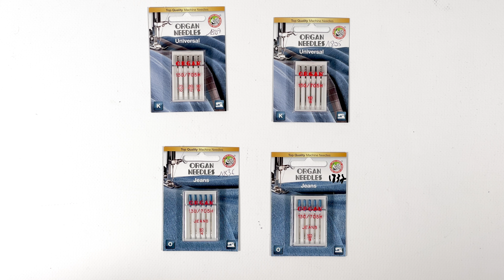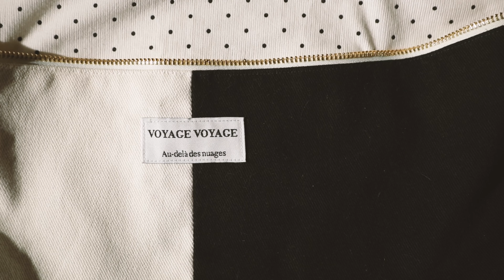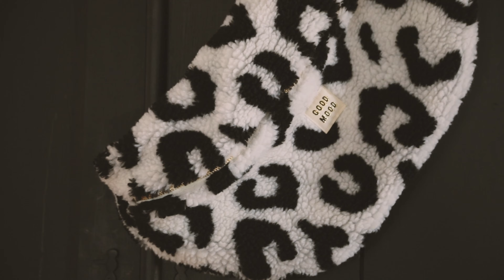[ Tutorial ] Sewing a fanny pack - Ikabanana pattern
Ikabanana is a fanny pack pattern for men, women and children. It offers three shape options and three size options. In this video, we'll sew this pattern with you in all its options.
The Ikabanana sewing pattern is available in S, M and L

I. INTRODUCTION
00:00 A. Introduction
02:02 B. Fabrics and supplies
06:57 C. Sewn versions

II. BEFORE GETTING STARTED
10:10 A. Cutting zippers by the meter
12:18 B. Pieces preparation

III. SEWING THE PATTERN
14:54 A. Insert inner pocket
16:40 B. Back with pocket
22:31 C. 2 panels front
23:05 D. Front with pleats
24:40 E. Sewing the opening zipper
29:37 F. Sew front sides together
35:29 G. Closing the fanny pack
38:16 H. Finishises

🧵 SEWING PATTERN 🧵

3 size options.
3 shape options: basic, 2-panel, pleated.
Full lining.
Wide zipper opening for maximum convenience.
Inside pocket, outside zippered pocket optional.
Optional back handle.
Adjustable shoulder strap and optional imitation leather or leather pompom.

🧵 PATTERN SPECIFICATIONS 🧵

Sewing skill level: easy to intermediate
Size range: S, M, L
Fabric suggestions :
- Warp and weft: gabardine, canvas, denim, velvet or corduroy, wool, oilcloth, quilted fabric, faux leather or leather, jacquard, waffle cloth, linen, ribstop and sherpa.

We can't wait to see your creations, share them with ikateeikabanana! 💪

🧵 IKATEE 🧵

Ikatee is a French pattern brand for babies, children and women. We're committed to offering you the latest patterns, with a focus on good fit and comfort. We work on clear, high-quality explanations, now complemented by videos that will accompany you throughout your sewing. We also offer fabrics and haberdashery on our website so you can create your garments from A to Z.